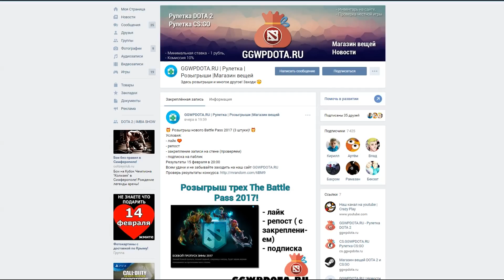СОЗДАЕМ ОГРОМНОГО ПУДЖА! НЕ ВЛЕЗАЕТ В ЭКРАН! IMBA SHOW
- испытай свою удачу на сайте GGWPDOTA.RU
- халявные шмотки и розыгрыш Battle Pass!!

НАЗВАНИЕ КАСТОМКИ: LEGENDS OF DOTA OFFICIAL